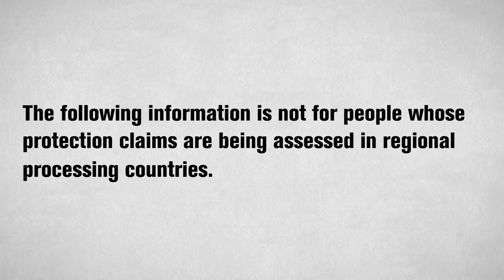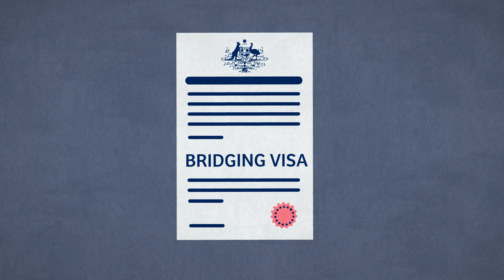Expectations and behaviour